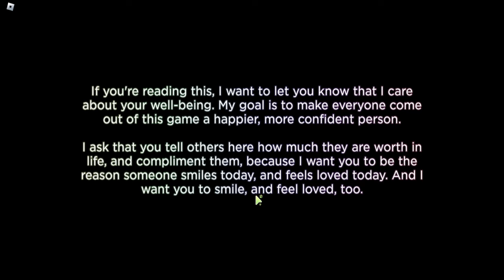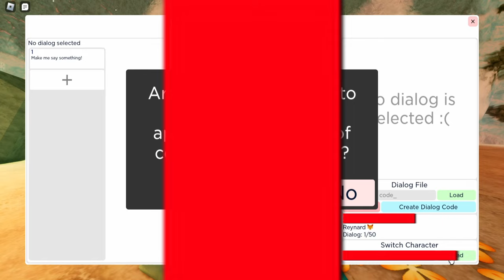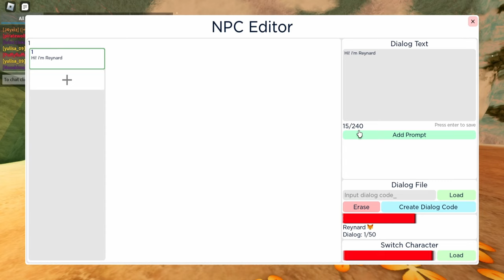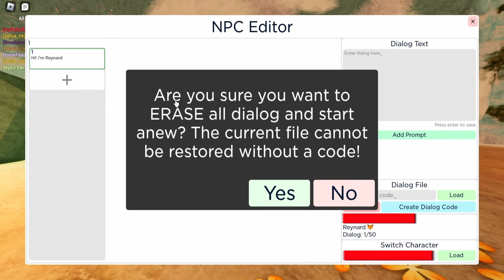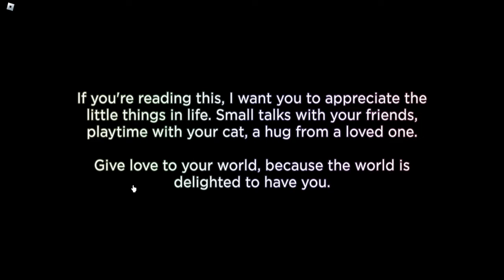ROBLOX | Felandia S16 - How to use NPC Editor & 3 Accessories! #69 - 1080HD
Fennecpaw: @LilW00f
Reynardfoox: @reynardfooxyt

Reynardfoox: @reynardfoox_ss

Song intro: Find My Way Home - Otis McDonald
Song outro: Otis McMusic (Sting) - Otis McDonald
Song: Blue Mood - Robert Munzinger